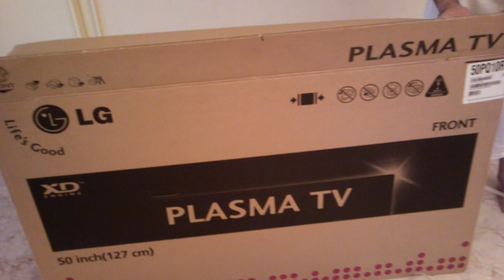Cheap 50 inch plama tv ( LG )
Cheap plama tv ( LG )